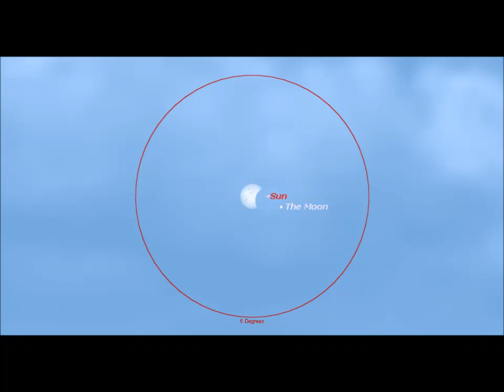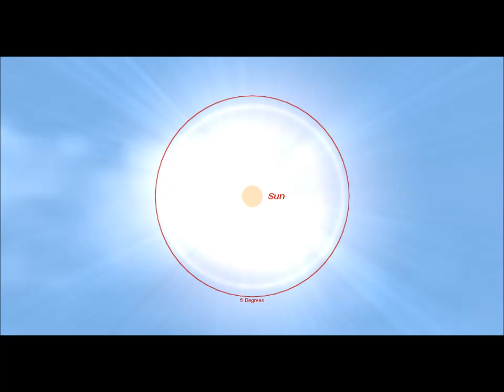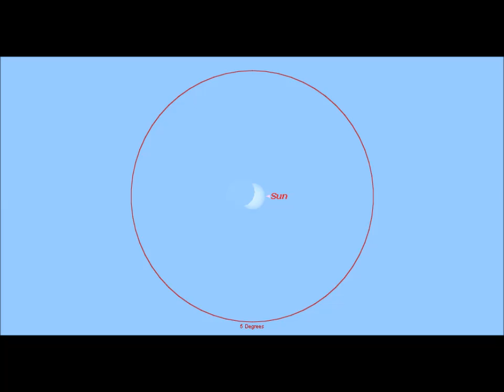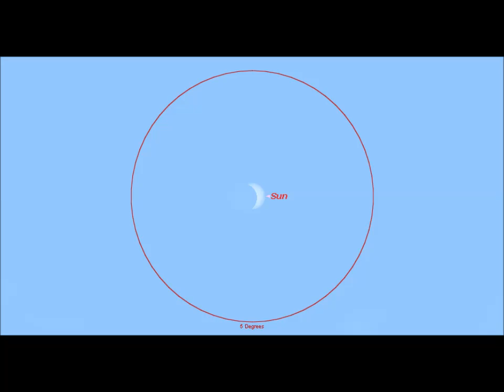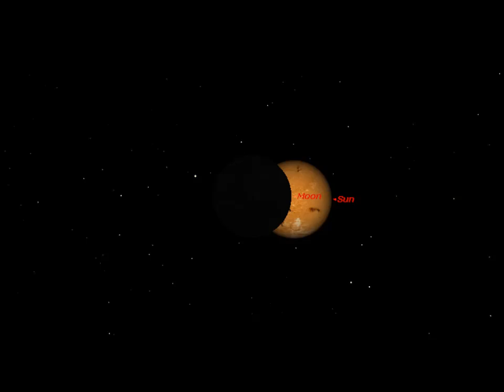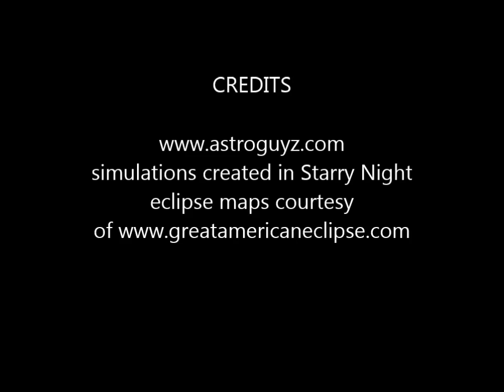An Equinox Total Solar Eclipse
Get set for the first eclipse of four for 2015 and the only total solar eclipse for the year on March 20th. Dubbed the “equinox eclipse,” this event actually occurs just over 10 hours before the vernal equinox and actually ends in the high arctic north of Europe just shy of the North Pole. We made some simulations in Starry Night of this eclipse as seen from Earth and space demonstrating the unique circumstances for this eclipse. Enjoy!